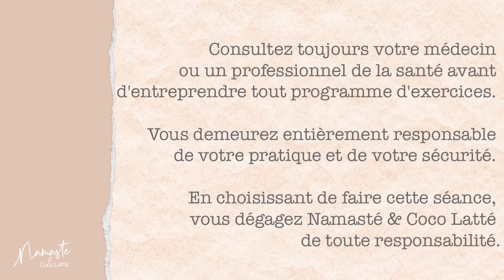YOGA | Jour 1 du Défi Flow & Glow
Du 1er au 14 février, joins-toi au Défi Flow & Glow, qui allie yoga, méditation et saines habitudes de vie. Tu peux même choisir ton volet!

Je t'offre aujourd'hui un avant-goût du jour 1. Joins-toi à nous!

Namasté!

MF xo

Découvrez le studio de yoga virtuel Namasté & Coco Latté! Ateliers, défis, méditations guidées, séances de yin, restauratif et vinyasa ainsi que Coco Latté Talk mettant en vedette des expertes wellness: plus qu'une plateforme de yoga, c'est votre  nouvelle destination bien-être.

Joignez-vous à cette belle communauté d'abonnés qui, tout comme vous, ont pour désir de vivre mieux et en santé.

J'ai à coeur d'offrir gratuitement sur mes plateformes du contenu de qualité afin de vous aider à vivre sainement. Si vous avez aimé cette vidéo et désirez supporter le studio Namasté & Coco Latté, vous pouvez faire un don du montant de votre choix juste

↠ N'oubliez pas de cliquer j'aime, de commenter et de partager! :)

Consultez toujours votre médecin ou un professionnel de la santé avant d'entreprendre tout programme d'exercices. Les routines et conseils offerts ne constituent en aucun cas un traitement médical ou une substitution à un traitement médical. Les exercices et routines proposées ne sont qu'à titre préventif. Vous demeurez entièrement responsable de votre pratique et de votre sécurité. En choisissant de faire cette routine, vous dégagez Namasté & Coco Latté de toute responsabilité.

{Namasté & Coco Latté}

Namasté & Coco Latté, c'est le fruit d'années de combat contre la maladie de Hashimoto et l'intestin irritable. Une guerre sans merci, jusqu'à ce que je comprenne que la maladie était en soi un grand professeur, une bénédiction maladroitement déguisée.

Naturopathe, journaliste, professeure de yoga et maintenant étudiante en ostéopathie,  je souhaite partager toutes mes découvertes et tout ce qui m'a aidée dans ce cheminement wellness, dans l'espoir que ça vous réconcilie avec votre corps. Au programme: recettes saines mais savoureuses, trucs santé et routines de yoga.

Namasté, c'est la déesse en moi qui reconnaît la déesse en vous. Et pour les jours où la vie va vite, il y aura toujours le réconfort d'un bon coco latté.